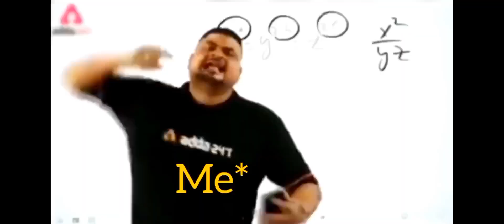My first vlog with face reveal 😁 way to most famous Fulbari bridge 😍 Most Funny vlog 🤣 VN-17🔥